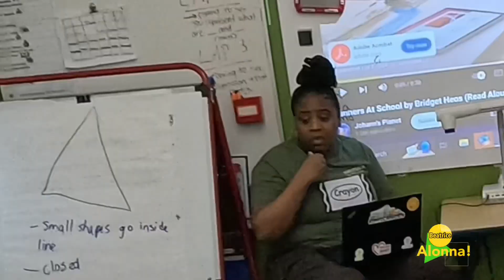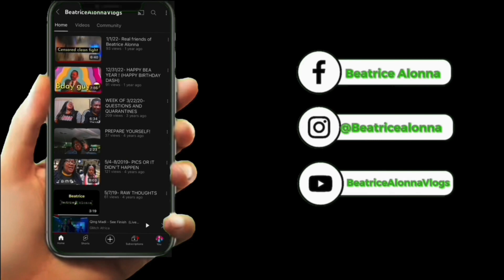DAY IN THE LIFE OF A TEACHER || TEACHER VLOG || PART 02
Join me in the latest installment of my teacher vlog series as we approach the end of another school year filled with laughter, learning, and unforgettable experiences. From heartwarming whole-school assemblies to energetic school dances, and even some friendly games with fellow educators, this week has been nothing short of amazing. As we countdown to summer break, come along as I reminisce about the highlights of the past year and eagerly anticipate the adventures that await during our well-deserved time off. Don't miss out on this glimpse into the life of a teacher as we bid farewell to another chapter and welcome the joys of summer ahead! 🍎✨